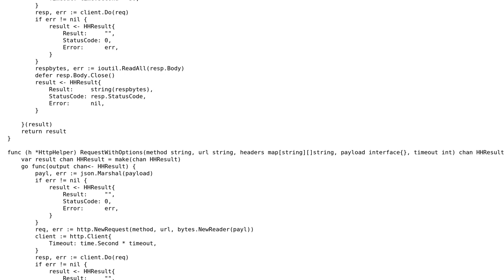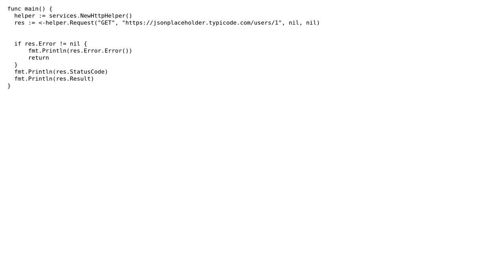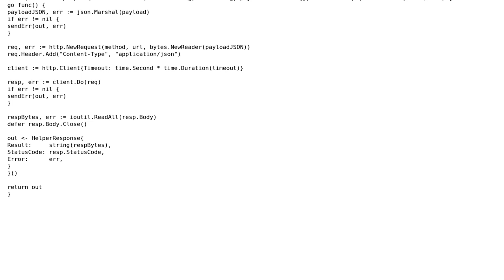Code Review: Simple http helper in Go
With thanks & praise to God, and with thanks to the many people who have made this project possible! | Content (except music & images) licensed under CC BY-SA | Music | Images & others | With thanks to user Matias Barrios user Coupcoup and the Stack Exchange Network Trademarks are property of their respective owners. You are responsible for your own actions.